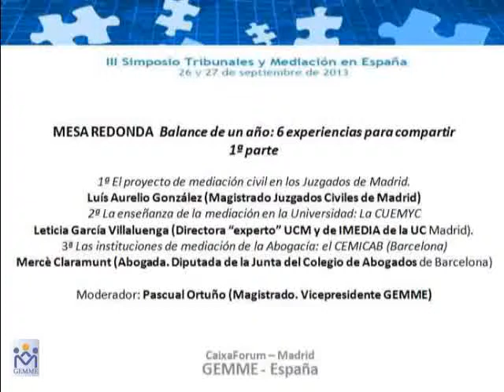Mesa Redonda - Balance de un año: 6 experiencias para compartir (1ª parte)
Celebrada en el Marco del III Simposio Tribunales y Mediación (26 de septiembre de 2013 en CaixaForum Madrid), esta mesa redonda presenta el Balance de un año de mediación, a través de 6 experiencias:
1ª El proyecto de mediación civil en los Juzgados de Madrid por Luís Aurelio González (Magistrado Juzgados Civiles de Madrid)
2ª La enseñanza de la mediación en la Universidad: La CUEMYC por Leticia García Villaluenga (Directora “experto” UCM y de IMEDIA de la UC Madrid).
3ª Las instituciones de mediación de la Abogacía: el CEMICAB (Barcelona) por Mercè Claramunt (Abogada. Diputada de la Junta del Colegio de Abogados de Barcelona)
4ª Las entidades profesionales impulsoras de la mediación: Fundación SIGNUM por Fernando Rodríguez Prieto (Notario del Colegio Notarial de Madrid)
5ª Entidades “pro-bono” impulsoras de la mediación intrajudicial en Málaga por Inmaculada Jiménez Martín (Mediadora)
6ª Mediaciones intrajudiciales y servicios comunes procesales: el proyecto UNIM de Murcia por Miguel Pasqual del Riquelme (Juez Decano de Murcia)
El Moderador de la Mesa es: Pascual Ortuño (Magistrado. Vicepresidente GEMME)